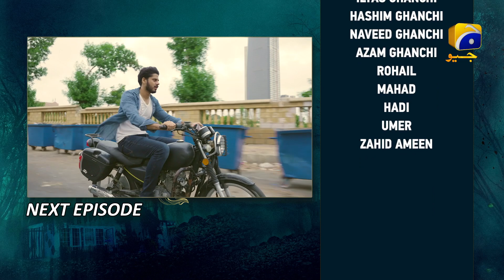Saaya 2 Episode 32 Teaser - 5th June 2022 - HAR PAL GEO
Choose Har Pal Geo for all your Pakistani drama needs!

After the unprecedented success of Saaya 1, Geo Entertainment brings Saaya 2 revolving around the theme of horror, mystery and suspense.

It’s been a long time since Sualeha passed away however Rashid is unable to recover from his wife’s loss and memories. Seeing his children growing up and carrying on with their lives gives him peace and a feeling of contentment. Living in a joint family setup, Rashid’s children, Shariq, Pinky and Guriya are brought up by Ghana with utmost love and care. Guriya who takes after her mother, Sualeha, is able to sense paranormal activities around her.

One unfortunate night, a mysterious incident leads Feroze to enter the lives of Rashid’s family and begins to interfere in their matters. On the other hand, Talal an experienced and well-informed exorcist is consulted which results in an age-old battle between good and evil. While Talal is aware of Feroze’s reality, Pinky secretly develops feelings for him leaving Guriya’s life divided between love and sacrifice.
Saaya 2 rediscovers the vengeful story of Sualeha and her ability to rescue and protect her daughters from evil. Despite experiencing paranormal activities once again, will Rashid and his family be able to realize the gravity of the situation? Will the family be able to ward off evil entities from their house or will they fall prey to them?

Written by: Wajiha Saher
Directed by: Sami Sani
Produced by: Erfan Ghanchi
Production House: Blue Eye Entertainment

Cast :
Mashal Khan As Pinky
Momina Iqbal As Guriya
Maria Naqvi As Ghana
Hareem Sohail As Laiba
Shahzar Sani As Shariq
Sohail Sameer As Rashid
Mizna Waqas As Raheela
Inaya Khan As Sidra
Wajiha Khan As Laraib
Benazir Khan As Manahil
Esha Usman As Shafaq
Asim Mehmood As Hassan
Ayesha Khan As Rafiya
Hammad Shoaib As Arib
Naina As Vishal
Sabiha Hashmi As Riffat
Haris Waheed As Ahsan
Sabhat Bukhari As Naila
Asad Zaman As Shahnawaz
Ruby Butt As Anaya
Naveed Raza As Talal
Beena Chaudhry As Rabiya
Daniyal Afzal Khan As Feroz
Jinaan Hussain As Nilofar
Awais Khalid As Karcha
Saleem Mairaj As Shams
Maham Amir As Saliha
Anam Tanveer As Dr. Areesha
Mehboob Sultan As SHO Khokar
Rauf Bhutta As Zaidi
Ibrahim As Rabi
Sami Sani As Baba Sahil
Urooj Kazmi As Noor
Fauzia Raj As Samina
Kiran As Shabana
Uzair As Khizar